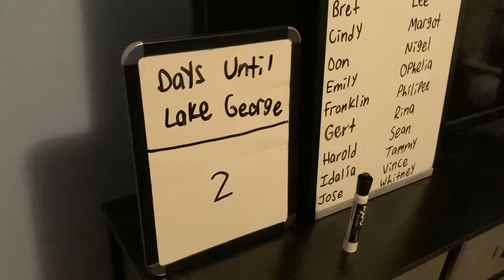I’m Going To Lake George NY (In Warren County)